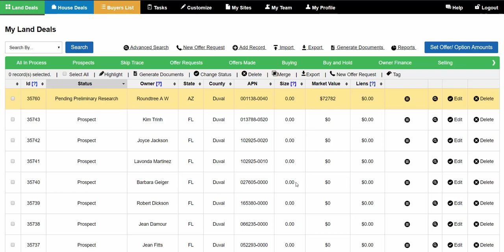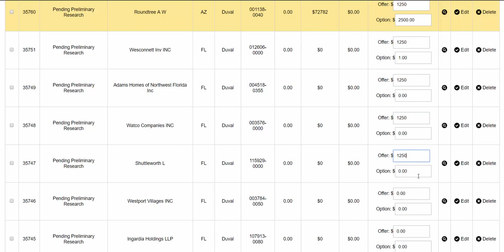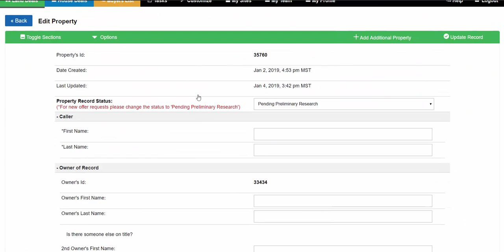How To Set Offer and Option Amounts In Bulk From The Property Overview Table